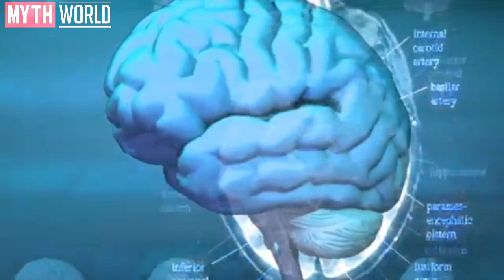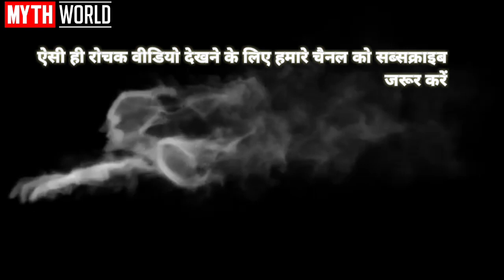दुनिया के 5 सबसे खतरनाक ड्रग्स || TOP 5 DANGEROUS DRUGS IN THE WORLD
Tags- drugs
drugs s
drugs and alcohol
drugs quotes
drugs are bad
drugs of abuse
best drugstore mascara
drugs for diabetes
best drugstore foundation
drugs for depression